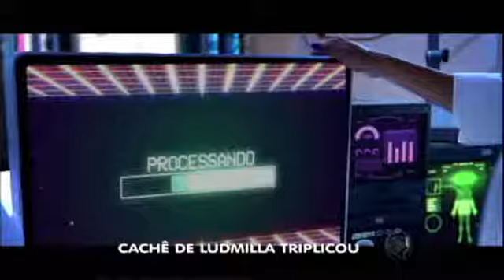HDV: Bruno Gagliasso internado e Gisele sem maquiagem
Bruno Gagliasso está com uma crise de cálculo renal e segue em observação em um hospital carioca. Confira essa e outras notícias sobre os famosos no Balanço Geral.